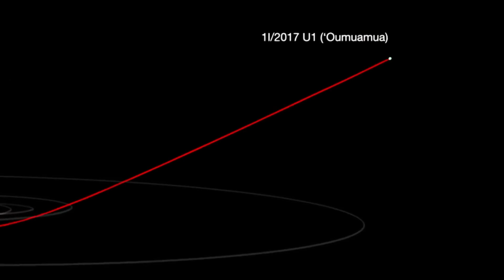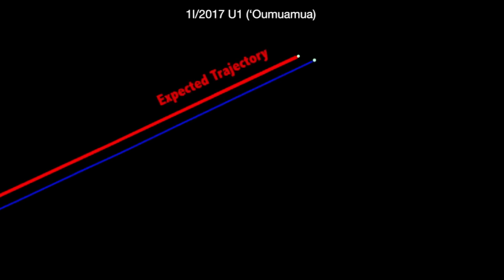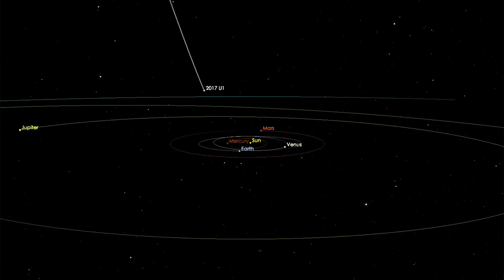Elon Musk's SHOCKING Claim: "Oumuamua is Back!"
Unravel the mystery of Oumuamua, the enigmatic interstellar object that left scientists puzzled in 2017 and is now making a dramatic return—this time with unexpected companions. Even Elon Musk has called it possibly the most significant discovery in human history. Discover the latest revelations, from its unusual acceleration—hinting at a "miniature jet engine" effect—to bold speculations about alien technology or bizarre natural phenomena. Join us on a cosmic journey as we explore the implications of Oumuamua’s reappearance and what it could mean for our understanding of the universe and humanity’s place within it.